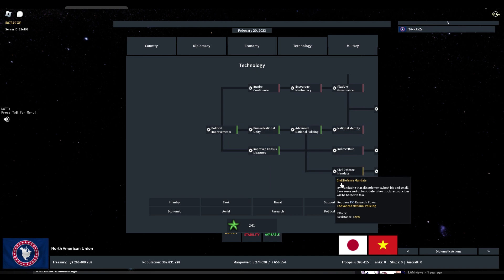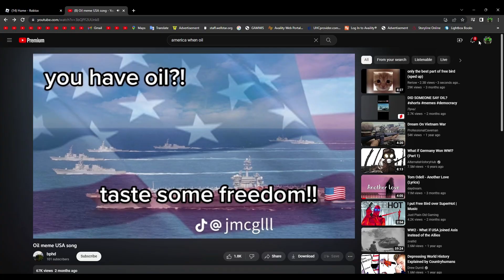DID SOMEBODY SAY OIL?!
OILLLLLLLLLL